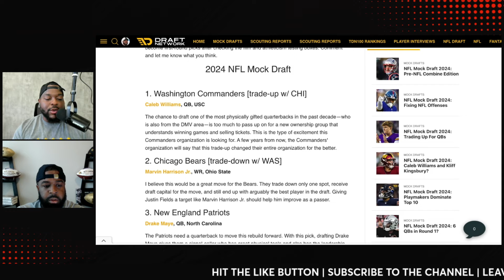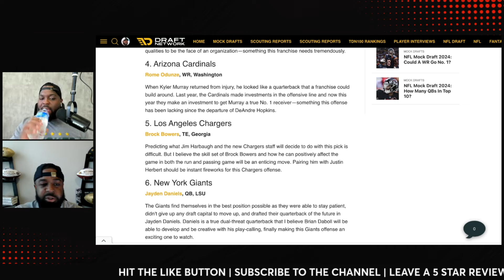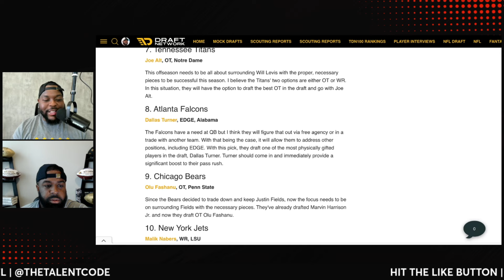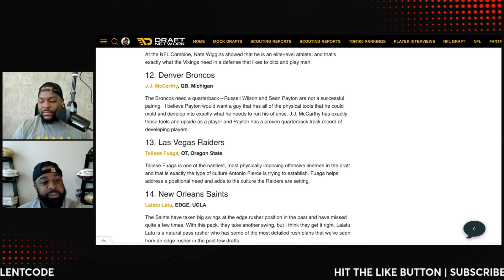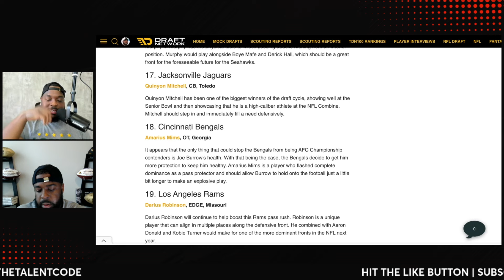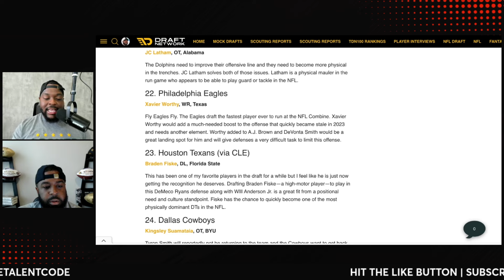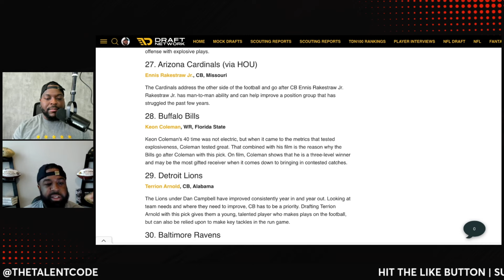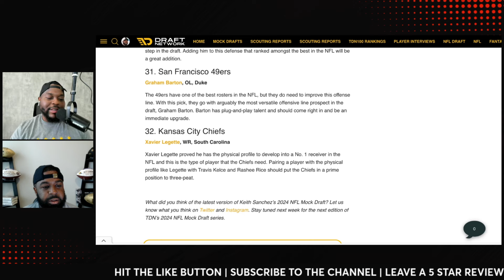Keith's Post-Combine Mock Draft: Justin Fields and Marvin Harrison Jr. join together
Keith drops his latest mock draft after the NFL Scouting Combine. Justin Fields is teamed up with fellow Ohio State Buckeye, WR Marvin Harrison Jr. Who wins the Caleb Williams sweepstakes? Nate Wiggins dominated the 40-yard dash, did this put him as the front-runner for the CB1 crown? Xavier Worthy heads to Philadephia to bring much-needed speed to the Eagles' offense.

Chapters:
0:00 Picks 1-10
12:32 Picks 11-20
22:45 Picks 21-32